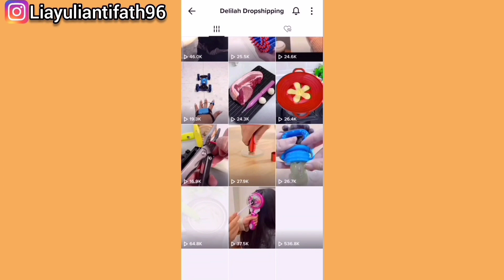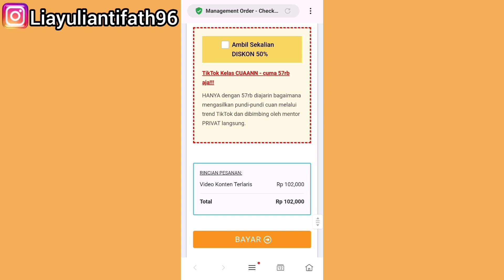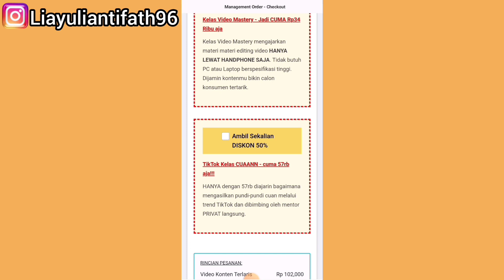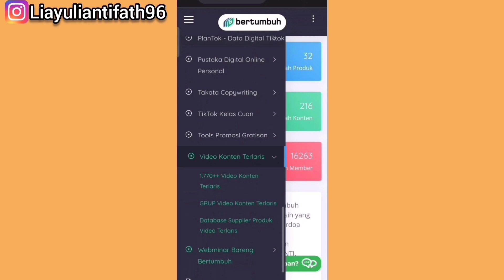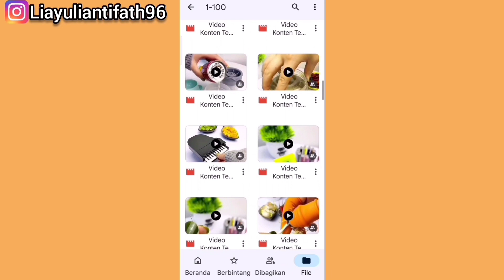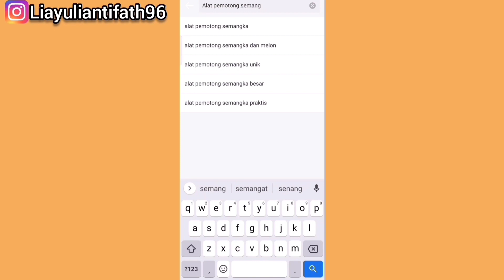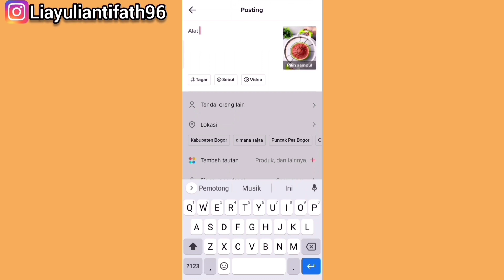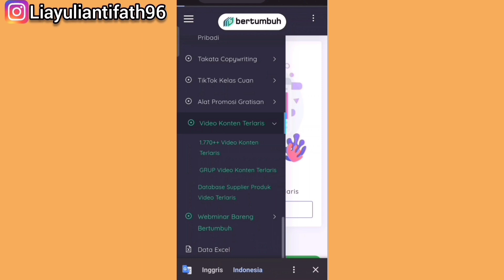RIBUAN KONTEN TIKTOK AFFILIATE | VIDEO SIAP UPLOAD | Gak usah ribet edit!!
RIBUAN KONTEN TIKTOK AFFILIATE | VIDEO SIAP UPLOAD | Gak usah ribet edit!! Beli Disini 👇